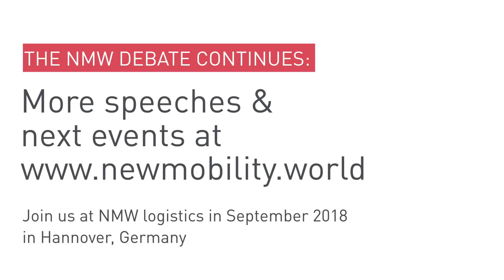New Mobility World 2017 — Mobility of the Future Will Run on Algorithms, Not Horsepower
How intermodal transport creates a new concept of mobility, including how we integrate the car into everyday life.

Participants of the panel:

- Gregor Pawlowski, BlaBlaCar
- Dr. Randolph Wöhrl, moovel Group
- Mark Thomas, Ridecell
- James Cowen, Gett

Host: Dr. Rainer Scholz, Ernst & Young